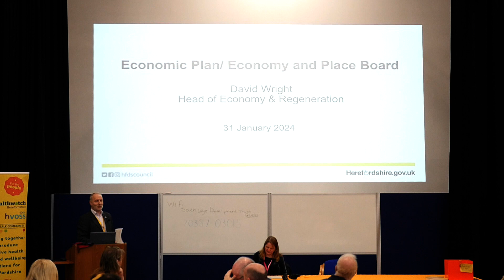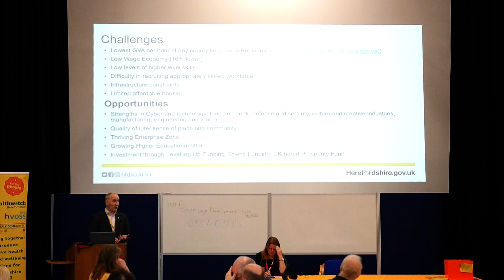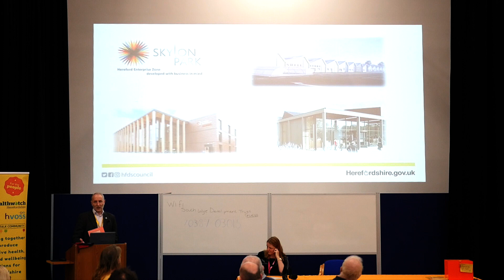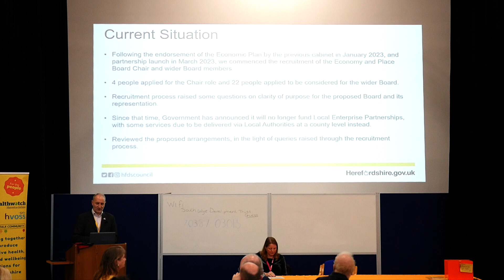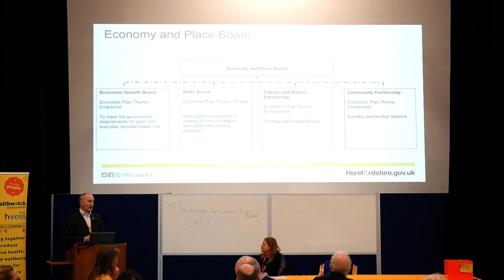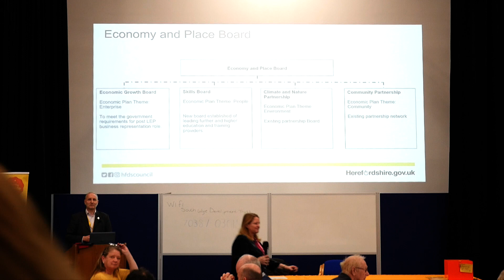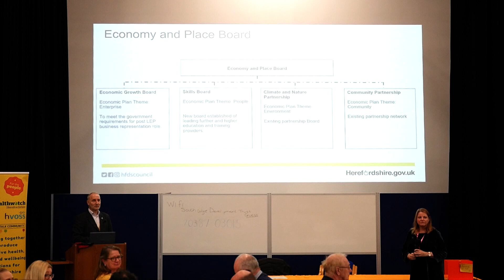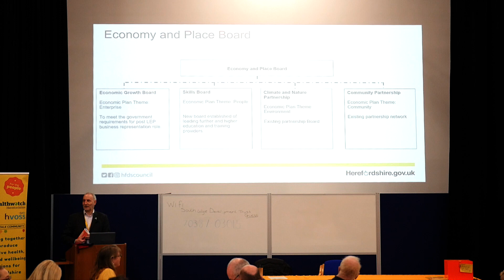HCP January 31st - David Wright, Head of Economy & Regeneration, Herefordshire Council